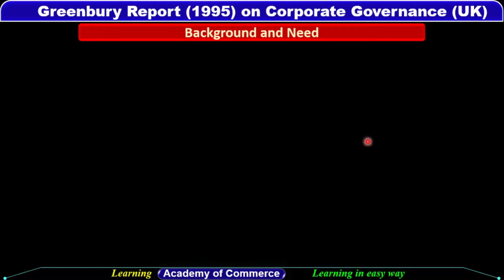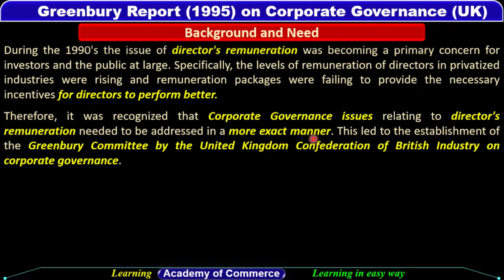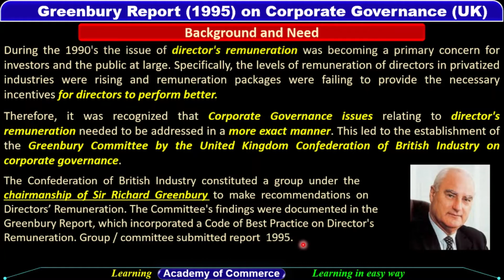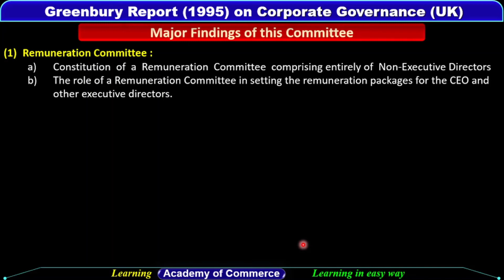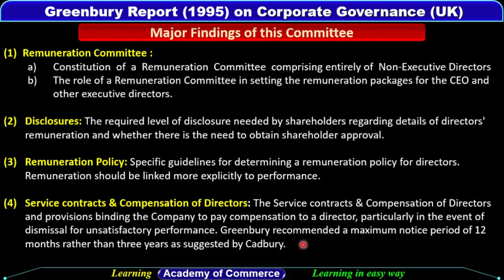Greenbury Report on Corporate Governance | M.Com | MBA | BBA | KUK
►Your feedback is important for me, so give your feedback in comment box◄
for Notes & other quality contents.
§ Regards, Dr Madhu Verma §

Links of other Reports on Corporate Governance:-

Learning Academy of Commerce
Academy of Commerce
Academy of Commerce
Corporate Governance
Principles of Good Governance
Governance
Good Governance
Principles of Corporate Governance
Pillars of Corporate Governance
Principle of Good Governance
Pillars of Good Governance
Corporate governance in hindi
Corporate Governance in India
Corporate Governance Models
Corporate Governance mba
Corporate Governance ca final audit
Corporate Governance and business ethics
Corporate Governance lectures
Corporate Governance theories
Corporate Governance ugc net
Corporate Governance cs professional
Corporate Governance meaning
Corporate Governance definition
Corporate Governance and business ethics ugc net
Corporate Governance in banking sector
Corporate Governance model
corporate governance
meaning of CG
benefits of CG
need of CG
theories of corporate governance
agency / shareholders theory
stewardship theory
stakeholders theory
Anglo-US Model of Corporate Governance
Anglo-American Model
Japanese Model of corporate governance
German Model of Corporate Governance
Indian Model of Corporate Governance